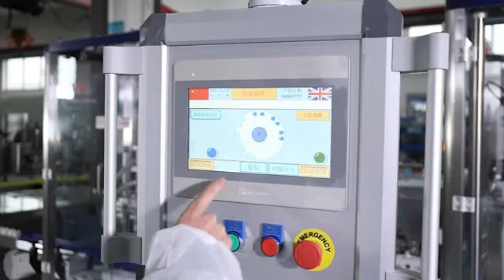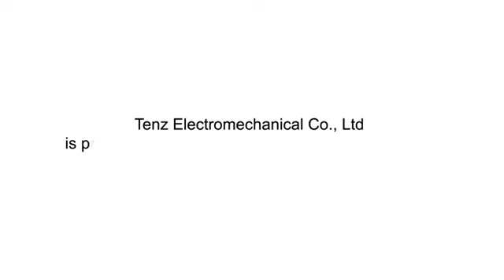Tenz Automatic Skin Care Filling Machine/Production Line for Cleaner/Make up Remover/Lotion/Toner